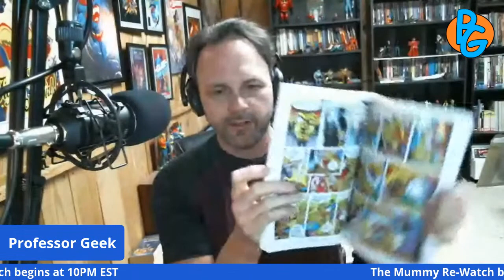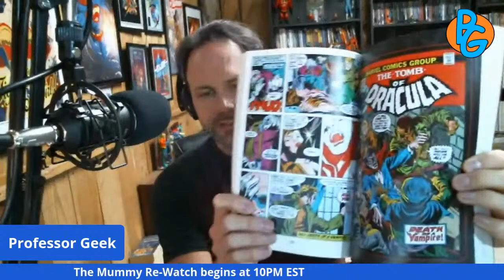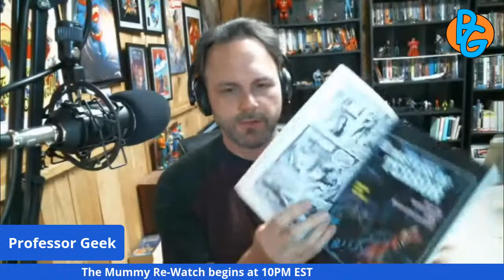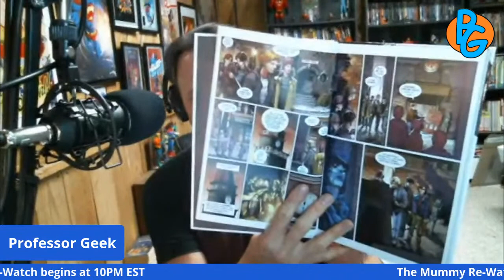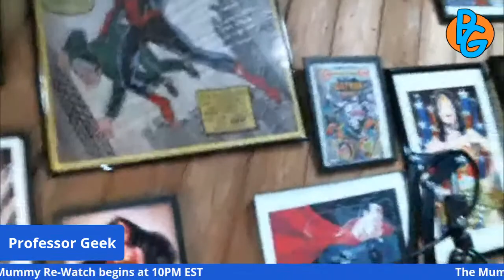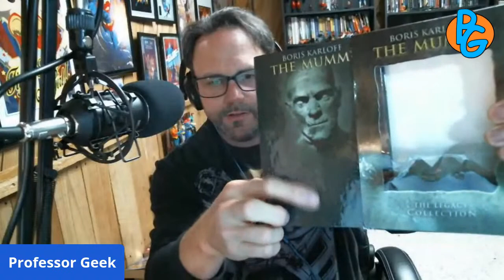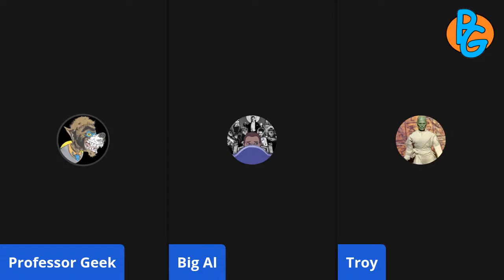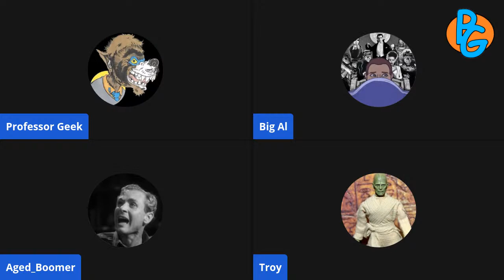The Mummy 1932: Re-Watch and Analysis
We continue our Halloween Season of Tuesday Night Classics with Karl Freund's classic, The Mummy, starring Boris Karloff and Zita Johann